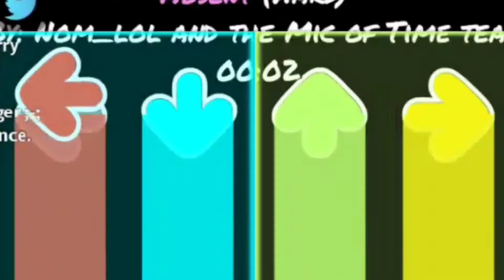Funky Friday BUT I found a Mod Author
literally 1 in a lifetime